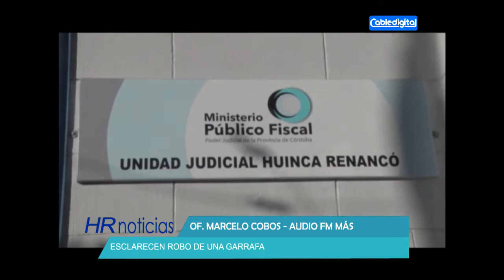OF MARCELO COBOS ESTAFAN A UNA COMERCIANTE HUINQUENSE Y ESCLARECEN ROBO DE UNA GARRAFA